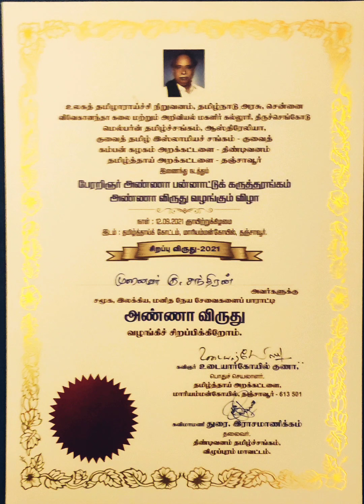பூங்காற்று திரும்புமா| முதல் மரியாதை| இரசிகர்கள் விருப்பத்திற்குரிய இன்றைய பதிவு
மதுரை சந்திரன் கலைக்கூடம் வழங்கும் நாட்டுப்புறப் பாடல்கள் வரிசையில்
இன்றைய பதிவில் இரசிகர்கள் விருப்பத்திற்குரிய பாடலாக பூங்காற்று திரும்புமா ஏ பாட்ட விரும்புமா